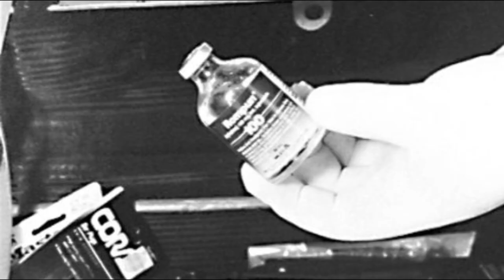PAIN & GAIN - O CRIME por trás do filme | Daniel Lugo (sem dor sem ganho)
VÍDEO DEDICADO A RAFAEL FERREIRA  (sem dor sem ganho)
Pain & Gain  é um filme de ação e comédia dramática que conta a história de como um instrutor de academia e seus companheiros de treino tentam sequestrar e roubar todo o dinheiro de um empresário.
O que pouquíssima gente sabe é que esse filme foi baseado em um caso real, com sequestros e um tambor... Caso nem um pouco engraçado, que vocês irão conhecer hoje.

♡ ESPERO QUE GOSTEM DO VÍDEO E NÃO ESQUEÇAM DE